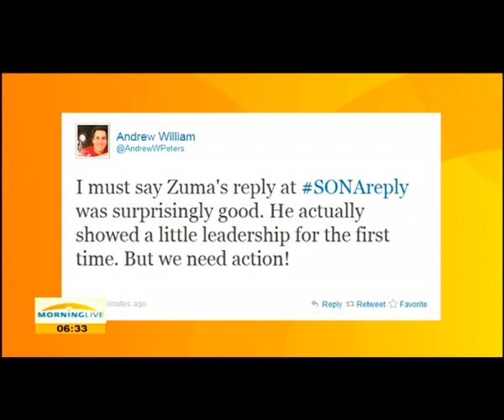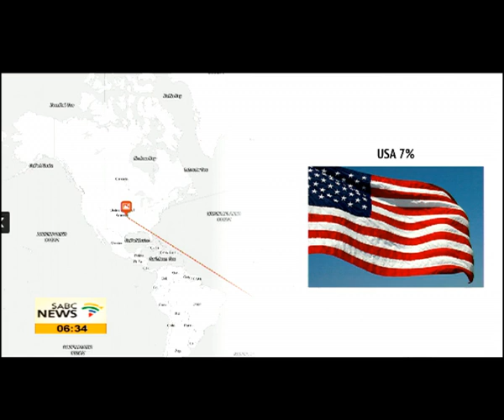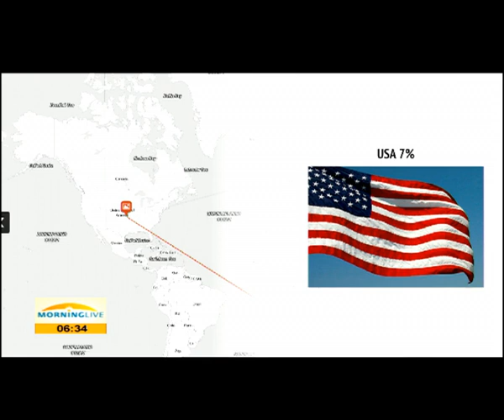Neo Motloung on Social Media reaction to Zuma's SONA debate response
President Jacob Zuma has vowed that his government will implement steps aimed at steering the economy back on track.
Now lets turn our attention to social media about South Africans had to say about the State of the Nation Address Debate which came to end yesterday. SABC Digital News Multimedia Producer Neo Motloung joins us in studio to take a look at some of the Social Media reaction.